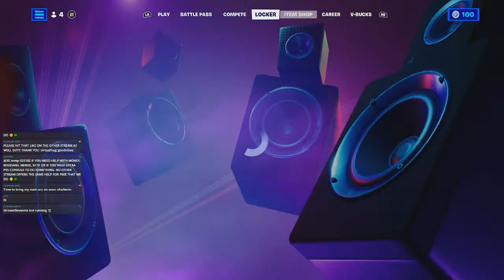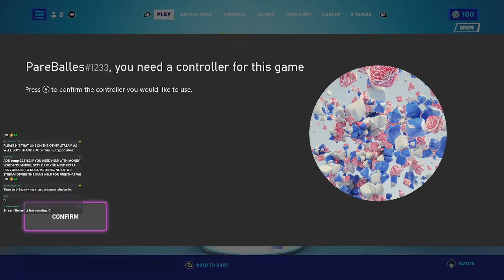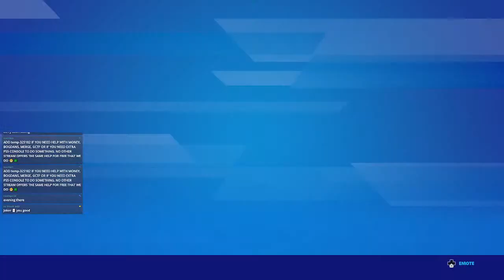NUMBER 1 IN UK. FORTNITE